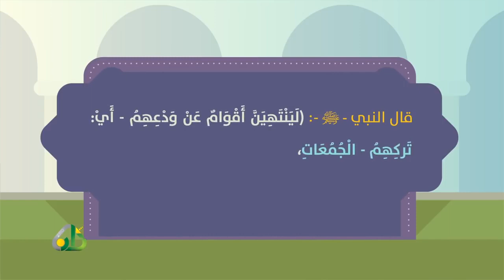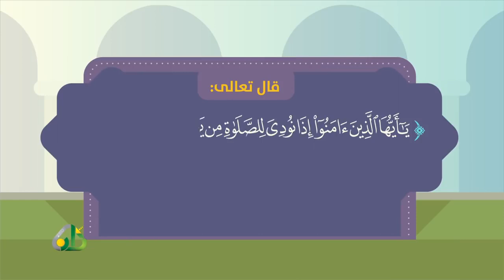أحكام يوم الجمعة